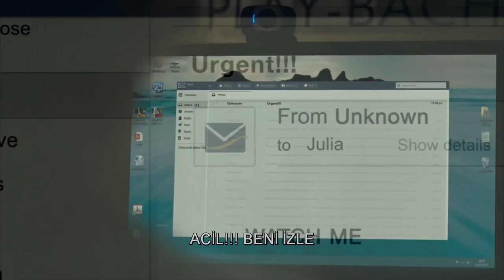Halka 3 Geri Sayım İlk Fragman